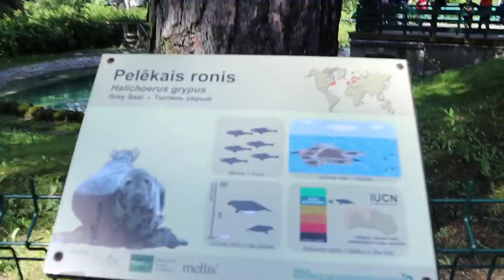ДЕНЬ ИЗ ЖИЗНИ МОЛОДОЙ МАМЫ | ПЕРВАЯ ПОЕЗДКА В ЗООПАРК!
Подруги, привет!
Сегодня день из жизни молодой мамы! Мы впервые едем в зоопарк! Рем никогда не видел экзотических животных кроме тех, что на картинках и в мультфильмах. Сегодня он с ними познакомится впервые!
Так же мы изучаем окресности нашего дома и нашли кое-что необычное!